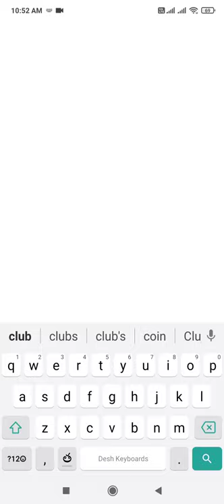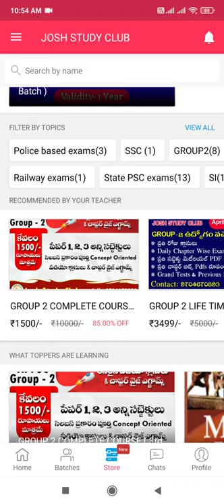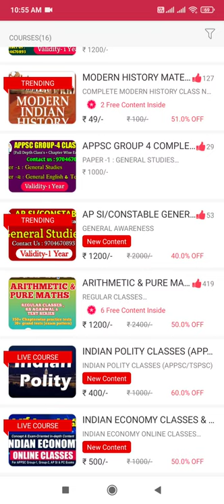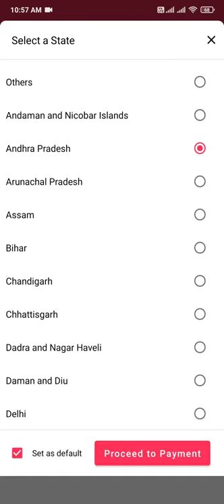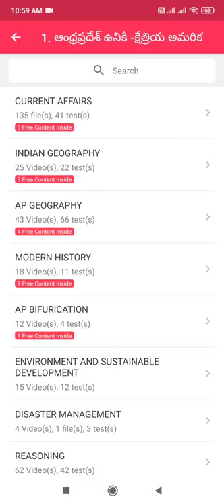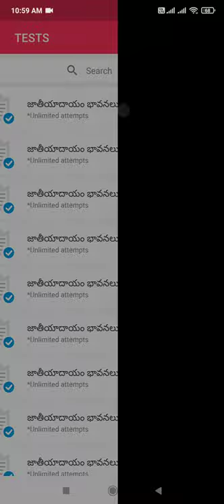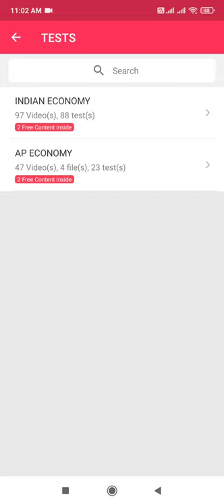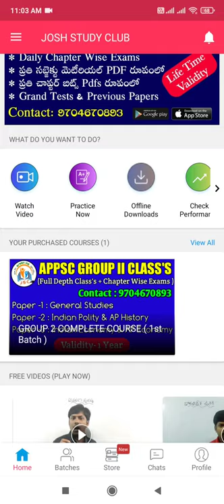How to Buy a Course & How to Watch Classes on JOSH STUDY CLUB App | మా APP లో Classes ఎలా చూడాలి?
josh sir